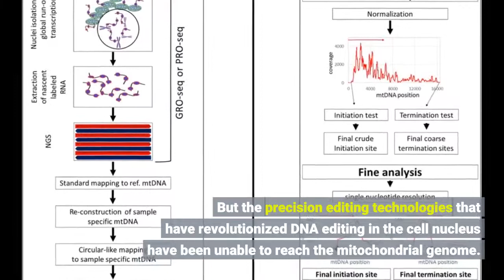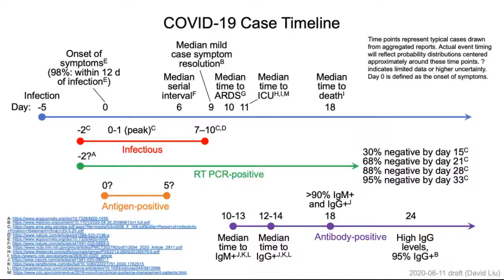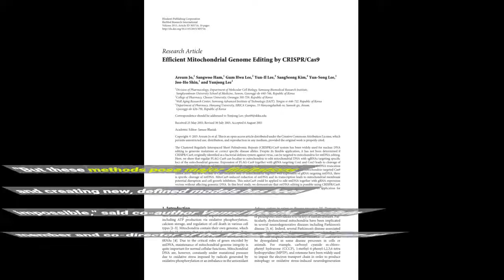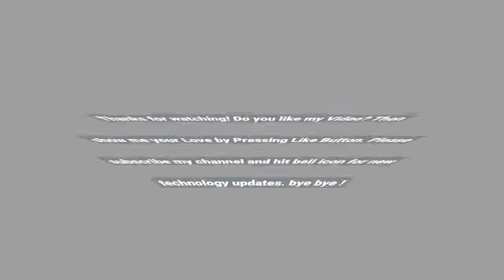New molecular tool precisely edits mitochondrial DNA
New molecular tool precisely edits mitochondrial DNA - Information for all latest updates Science and Technology

The genome in mitochondria -- the cell's energy-producing organelles -- is involved in disease and key biological functions, and the ability to precisely alter this DNA would allow scientists to learn more about the effects of these genes and mutations. But the precision editing technologies that have revolutionized DNA editing in the cell nucleus have been unable to reach the mitochondrial genome. Now, a team at the Broad Institute of MIT and Harvard and the University of Washington School of Medicine has broken this barrier with a new type of molecular editor that can make precise C* G-to-T* A nucleotide changes in mitochondrial DNA. The editor, engineered from a bacterial toxin, enables modeling of disease-associated mitochondrial DNA mutations, opening the door to a better understanding of genetic changes associated with cancer, aging, and more. The work is described in Nature, with co-first authors Beverly Mok, a graduate student from the Broad Institute and Harvard University, and Marcos de Moraes, a postdoctoral fellow at the University of Washington (UW). The work was jointly supervised by Joseph Mougous, UW professor of microbiology and an investigator at the Howard Hughes Medical Institute (HHMI), and David Liu, the Richard Merkin Professor and director of the Merkin Institute of Transformative Technologies in Healthcare at the Broad Institute, professor of chemistry and chemical biology at Harvard University, and HHMI investigator. "The team has developed a new way of manipulating DNA and used it to precisely edit the human mitochondrial genome for the first time, to our knowledge -- providing a solution to a long-standing challenge in molecular biology," said Liu. "The work is a testament to collaboration in basic and applied research, and may have further applications beyond mitochondrial biology." Agent of bacterial warfare Most current approaches to studying specific variations in mitochondrial DNA involve using patient-derived cells, or a small number of animal models, in which mutations have occurred by chance. "But these methods pose major limitations, and creating new, defined models has been impossible," said co-author Vamsi Mootha, institute member and co-director of the Metabolism Program at Broad. Mootha is also an HHMI investigator and professor of medicine at Massachusetts General Hospital. advertisement While CRISPR-based technologies can rapidly and precisely edit DNA in the cell nucleus, greatly facilitating model creation for many diseases, these tools haven't been able to edit mitochondrial DNA because they rely on a guide RNA to target a location in the genome. The mitochondrial membrane allows proteins to enter the organelle, but is not known to have accessible pathways for transporting RNA. One piece of a potential solution arose when the Mougous lab identified a toxic protein made by the pathogen Burkholderia cenocepacia. This protein can kill other bacteria by directly changing cytosine (C) to uracil (U) in double-stranded DNA. "What is special about this protein, and what suggested to us that it might have unique editing applications, is its ability to target double-stranded DNA. All previously described deaminases that target DNA work only on the single-stranded form, which limits how they can be used as genome editors," said Mougous. His team determined the structure and biochemical characteristics of the toxin, called DddA. "We realized that the properties of this 'bacterial warfare agent' could allow it to be paired with a non-CRISPR-based DNA-targeting system, raising the possibility of making base editors that do not rely on CRISPR or on guide RNAs," explained Liu. "It could enable us to finally perform precision genome editing in one of the last corners of biology that has remained untouchable by such technology -- mitochondrial DNA." "Taming the beast" The team's first major challenge was to eliminate the toxicity of the bacterial agent -- what Liu described to Mougous as "taming the beast" -- so that it could edit DNA without damaging the cell. The..